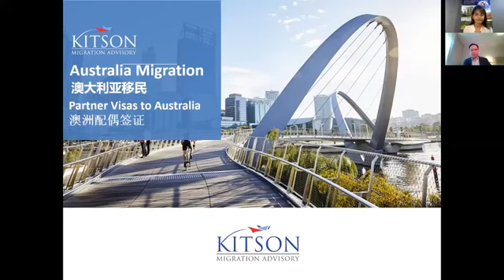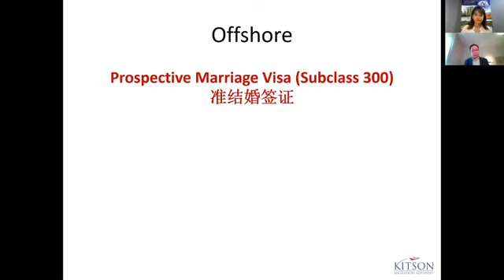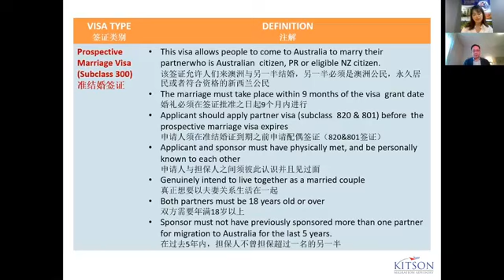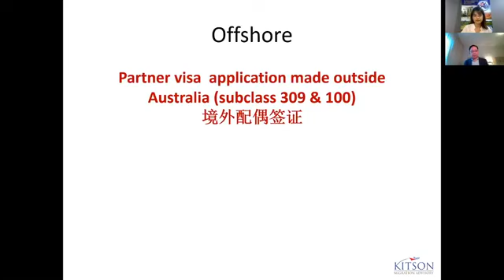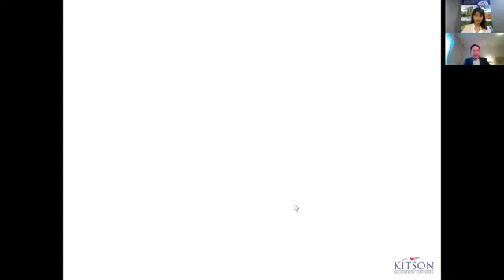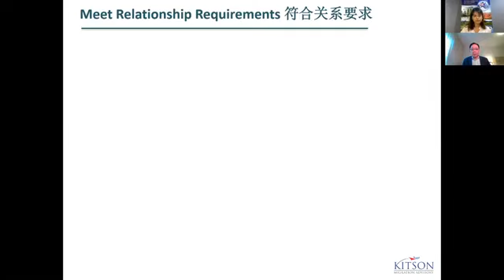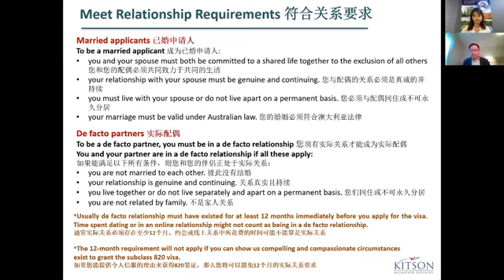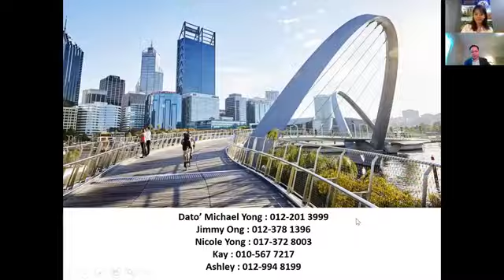Australia Partner Visa (Subclass 300, Subclass 309/100, Subclass 820/801),by Dato Michael Yong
Partner visas – sometimes referred to as a Spouse Visa, De-Facto visa, Fiance visa, or Prospective Marriage visa. Partner visas allow an Australian citizen or permanent resident to sponsor their partner/spouse to migrate to Australia.

In this video, we will be speaking about the  types of partner visas in Australia and applying requirement.

-Differences between Onshore and Offshore Partner Visa
-Partner (Provisional) Visa & Partner (Permanent) Visa
-Requirements for partner visa Australia